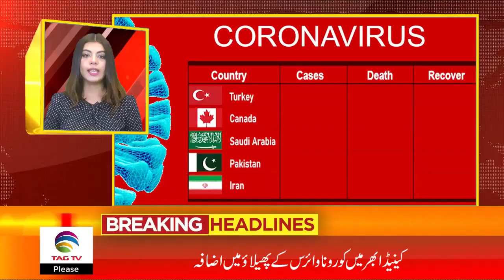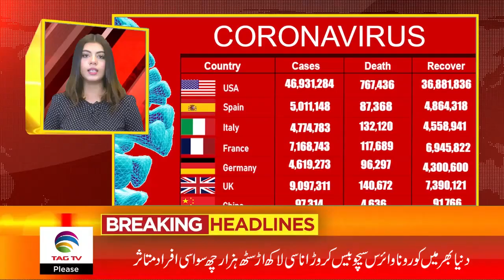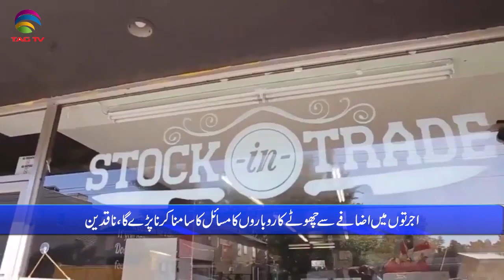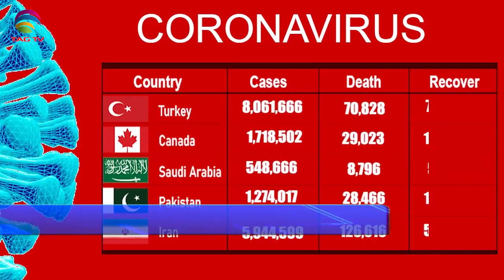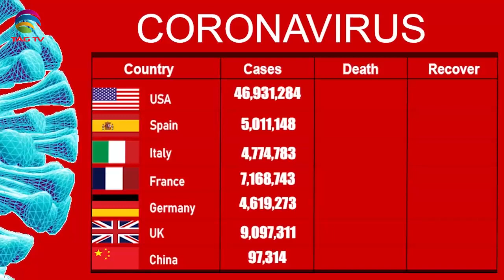International & Canadian News Bulletin in Hindi/Urdu - Nov 2, 2021